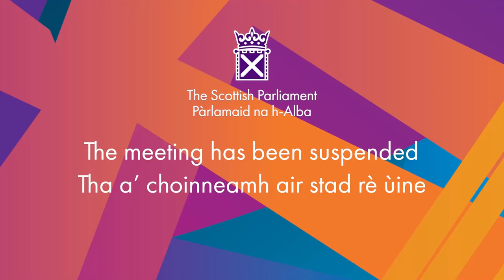Decision Time - 29 September 2022